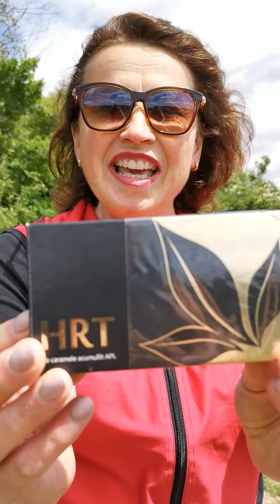Рекомендации👏Результаты👍 Сердце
По вопросам приобретения и сотрудничества обращайтесь  к тому, кто дал вам ссылку на видео!